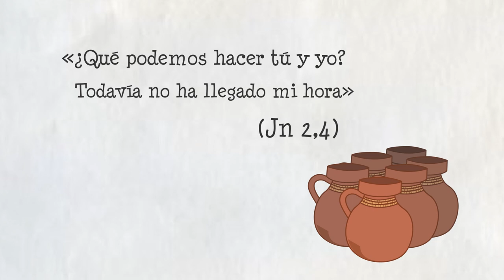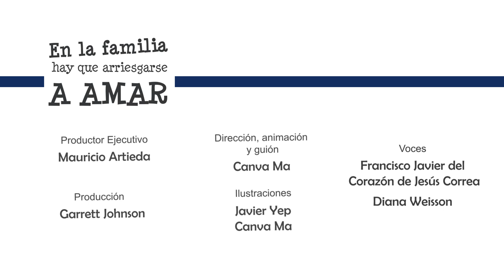"El consejo del Papa para las familias: el mejor vino está por venir" - Un minuto con Francisco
Tener esperanza y confianza en el Señor no siempre es fácil. Escuchando los consejos del Papa Francisco sobre la actitud de María podemos llenarnos de estos sentimientos. Es una linda catequesis sobre la familia. Los invitamos a disfrutar de esta animación de POR FAVOR DÉJENNOS SU LIKE Y COMENTEN SI LES GUSTÓ EL VIDEO. ¡MUCHAS GRACIAS!